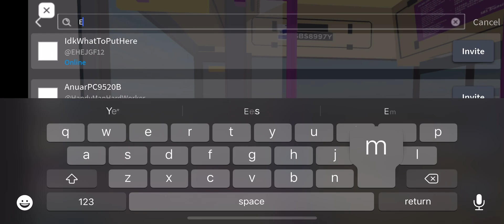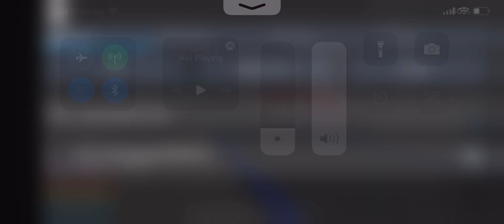SBST l SBS8997Y on 53 - Scania K230UB Euro V Batch 1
Game name: Kimx’s Town
Made by KimxgamerALT